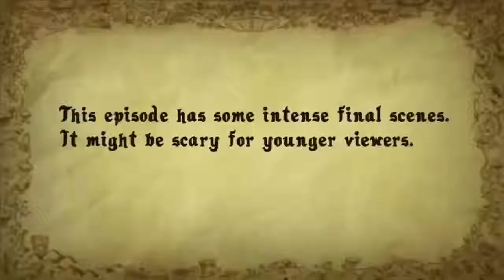Amphibia true colors is coming out tomorrow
Video: Amphibia - True Colors Promo #2

Audio: Among Us Drip Theme Song Original (Among Us Trap Remix / Amogus Meme Music)

I do not own Amphibia - True Colors Promo #2 or Among Us Drip Theme Song Original (Among Us Trap Remix / Amogus Meme Music).